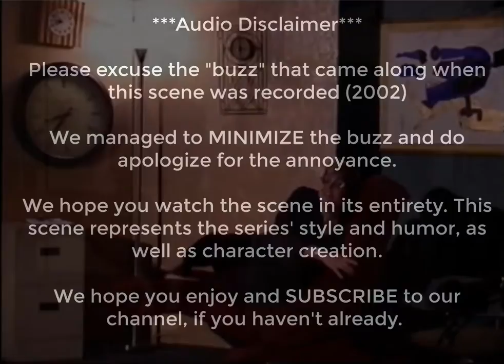Victoria Place Past - GAY SOAP OPERA - "Bad Therapy"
**NOSTALGIC FOOTAGE from Episode 2**

In this scene, Chase meets with company therapist, Dr. Ceilia Rosen for his intake session.
Chase soon realizes, though, Dr. Rosen is in need of therapy herself.

++Audio Disclaimer++ We apologize for the "buzz" we could not omit from this scene's recording. We do have subtitles, though the dialogue is audible.

We hope you enjoy the scene.